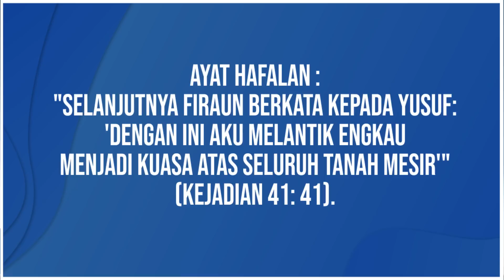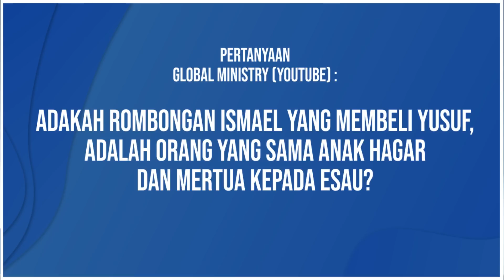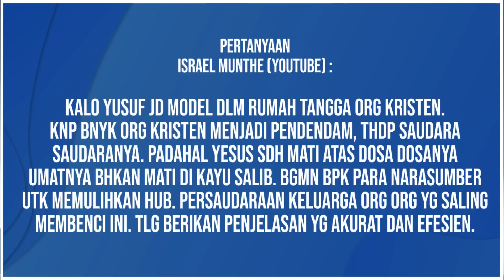YUSUF, PANGERAN MESIR | DISKUSI SEKOLAH SABAT PELAJARAN 12 KUARTAL 2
Ayat Hafalan :
"Selanjutnya Firaun berkata kepada Yusuf: 'Dengan ini aku melantik engkau menjadi kuasa atas seluruh tanah Mesir'" (Kejadian 41: 41).